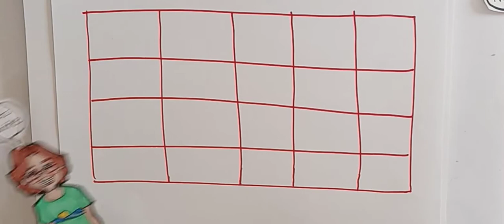Count to 100 by 5's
Counting to 100, counting by 5, Sharpie markers, art for kids, writing for kids, number learning, autism sensory, classical music, Hovering Thoughts